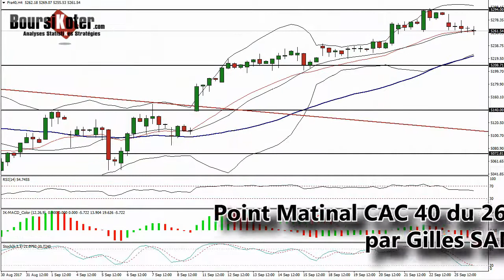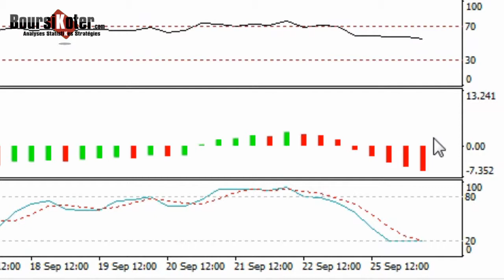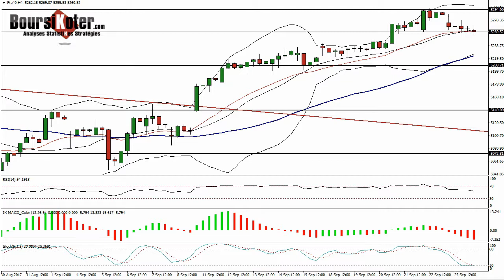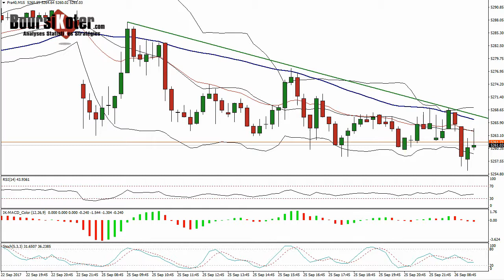CAC 40 Point Matinal du 26-09-2017 par boursikoter